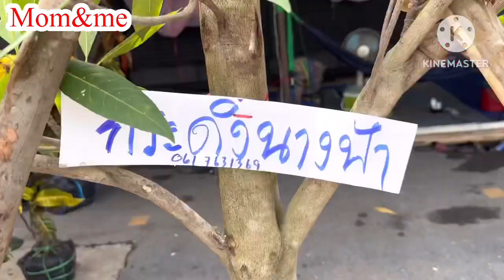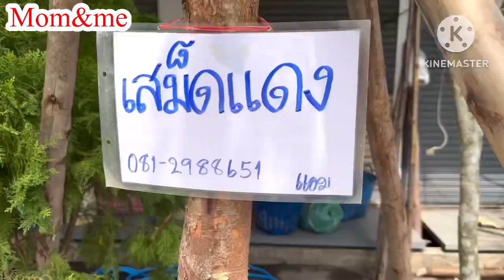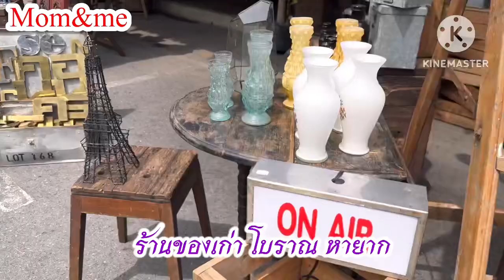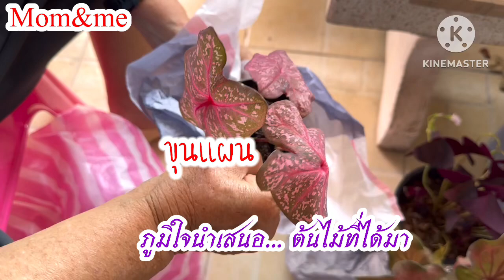ชมช้อปตลาดนัดต้นไม้”สวนจตุจักร”ของเยอะแปลกตา ไม้ดอกไม้ประดับ ไม้ผล สมุนไพร ผักสวนครัว ดินปลูก ปุ๋ย